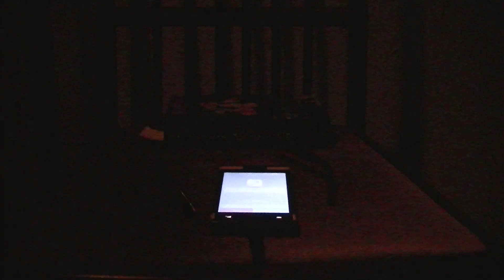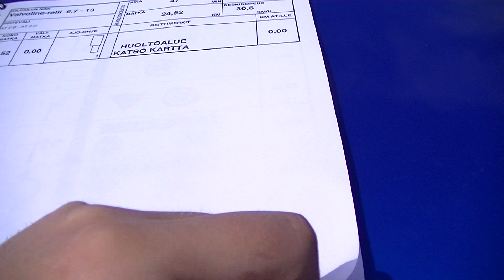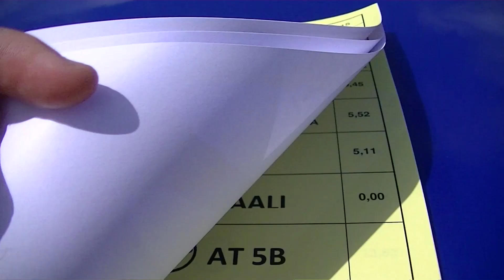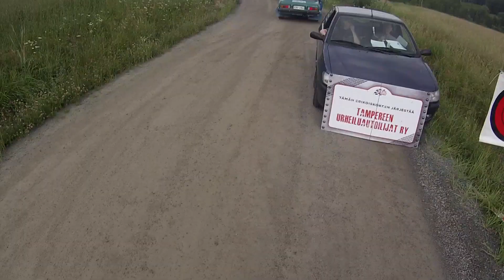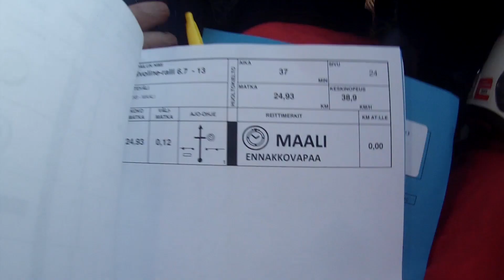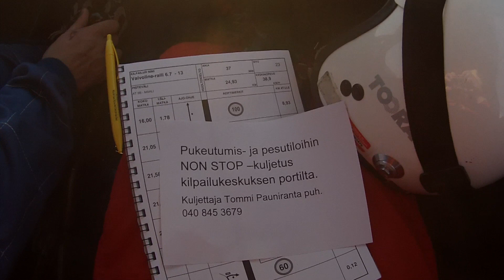Co-drivers day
6.7.2013 ajettiin Valvoline Sastamala-ralli. Olin siellä Tommi Sakalan kartanlukijana. Tämä video on hieman toisenlainen kooste normaaleihin rallivideoihin verrattuna.

Autona Ford Escort RS2000, kilpailunumero 103

Päivä Ralli-Tinken elämästä